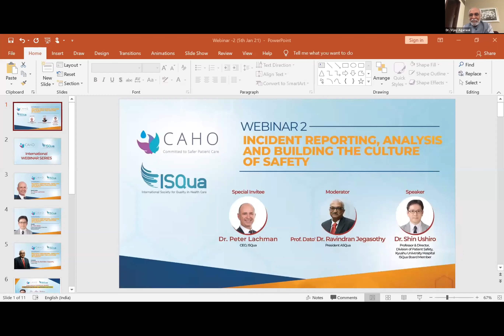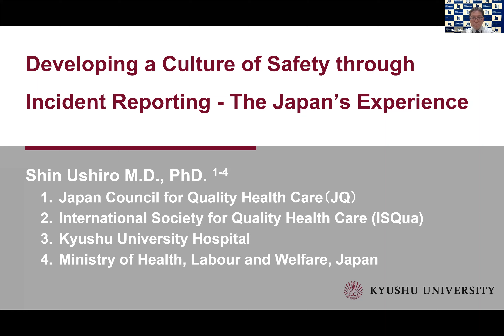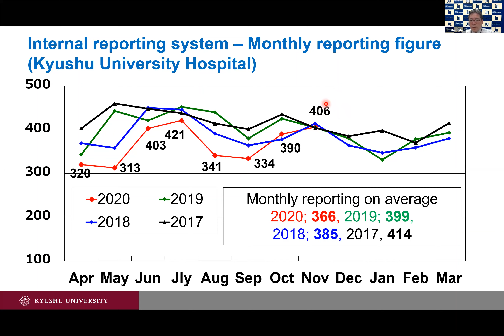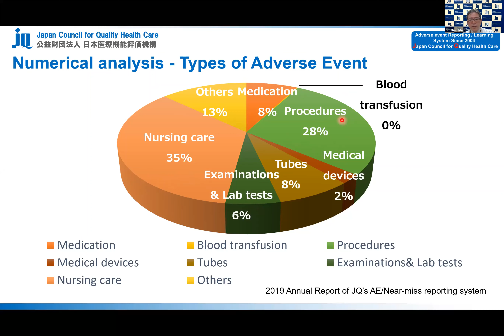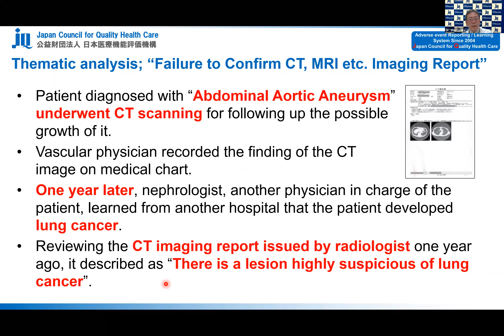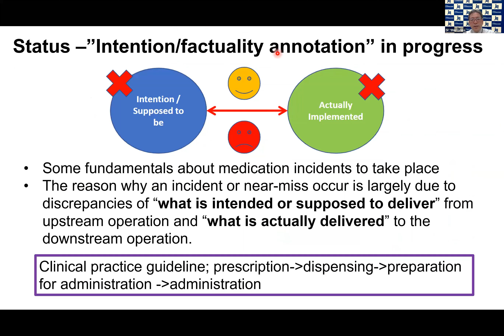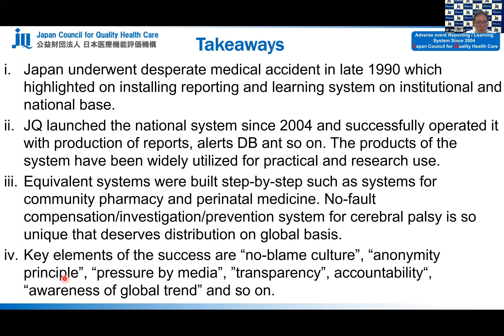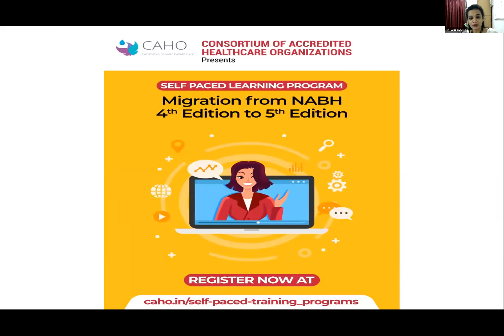CAHO - ISQua Webinar 2 : Incident Reporting Analysis and Building the Culture of Safety.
Special Invitee : Dr. Peter Lachman
Moderator : Dr. Ravindran Jegasothy
Speaker : Dr. Shin Ushiro